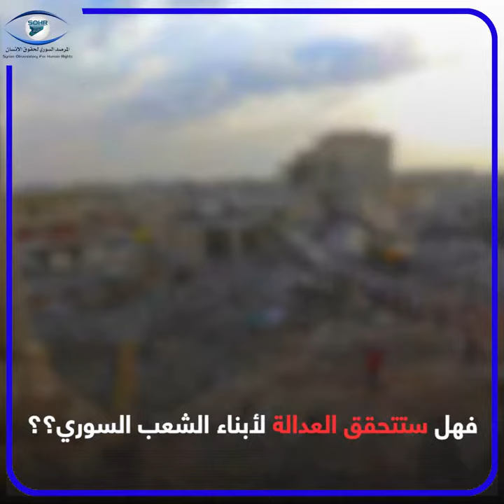4 سنوات ولاتزال العدالة غائبة عن شهداء كيماوي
4 سنوات ولاتزال العدالة غائبة عن شهداء كيماوي